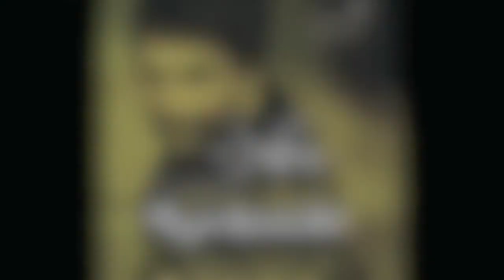Ali Lohrasbi - 04- Tasmim [ Album Tasmim HQ 2012 ]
ahange zibaye asheghane az Ali Lohrasbi be nameh "Tasmim"

Ali Lohrasbi - Tasmim

Video bY: Amir Karimi